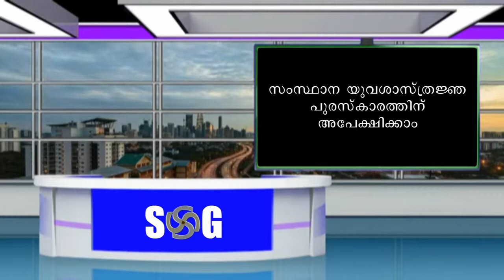Ariyippukal(Information) SG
SG Channel
Ariyippukal(Information) SG Channel
കോവിഡ് ധനസഹായം: 16ന് മുന്‍പ് ഹാജരാകണം
ത്രിവത്സര എന്‍ജിനിയറിങ് ഡിപ്ലോമ പരീക്ഷാ രജിസ്ട്രേഷന്‍ 11 മുതല്‍
സംസ്ഥാന യുവശാസ്ത്രജ്ഞ പുരസ്‌കാരത്തിന് അപേക്ഷിക്കാം
സ്റ്റെനോഗ്രാഫി സൗജന്യ പരിശീലനം